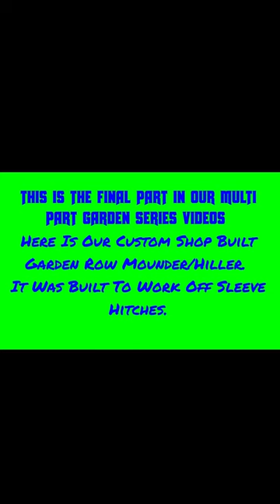Our Custom Built Garden Row, Hiller, Mounder Pulled By Case Ingersoll Garden Tractor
Be SURE TO CHECK OUT FULL LENGTH VIDEO In this multi part video series we will show you how we prepped ground for a brand new garden From Dirt plowing in Part 1 , PART 2 is Loading with 648 loader, Hauling with 220 and leveling with a big dozer blade & 446. Part 3 was rototilling. HERE in the final part we show you our custom-built garden rower hiller mounder being pulled with a Redone All Hydraulic Ingersoll 4120. Our shop-built garden row mounder/hiller was designed and built on the fly. This is not a how-to but, just a fun video series documenting us using Case Ingersoll garden tractors and loaders.

If you purchase from Amazon from our affiliate links here it helps us as we receive a very small commission for showing the item and sending you to it on Amazon. THIS IN NO WAY ADDS TO THE CUSTOMERS AMAZON PRICE. We were not paid or sponsored ahead of time by any of these products to use or showcase them in this video. They are just items we use and recommend.

We appreciate all business and support and we are very humbled when customers say they really enjoyed and appreciate our videos and is why they choose to do business with us.

EMAIL Ebay Case Ingersoll Tractors Northeast, You get the best savings by using our website for shopping caseingersolltractors.com If you would like to help and show support you can become a Patreon

If you would like to help and show support you can become a Patreon This will help us to get better video equipment, with being able to take service work time off for more videos, get items to do videos on, grow and expand what we do etc. Also, Our Patreon members will be able to contact us for issues and troubleshooting Case Ingersoll Issues as we can not continue to spend 10 to 15 hours a week answering questions and solving problems for everyone for free. THANK YOU!

MUSIC IN ORDER: Music In Order: You Are The Only By Track Tribe- Empty Hearted Man By The 126ers- Lilac Skies By Corbin Kites- Night Run Away By An Jone